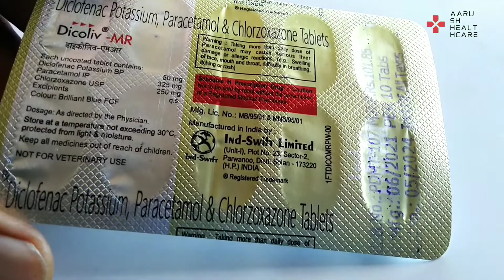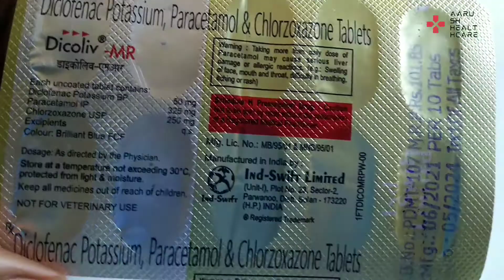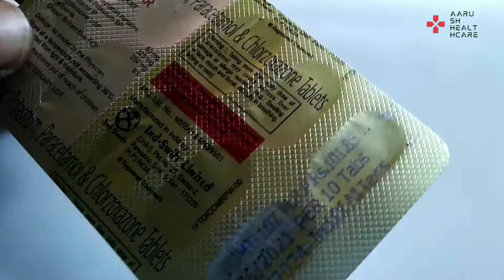Dicoliv-MR Tablet uses side-effects review in hindi | दर्द सूजन और माशपेसियो के ऐठन की बेजोड़ दवा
dicoliv mr tablet uses in hindi

Dicoliv-MR tablet

Composition
Diclofenac potassium-50mg
Paracetamol-325mg
Chlorzoxazone-250mg

Manufactured by Ind-Swift Limited

Uses
Pain
Inflammation
Muscle relaxant

Side-effects
Nausea
Vomiting
Acidity

Kayam churan

and should not be relied on as health or personal advice. Always seek the guidance of your doctor or other qualified health professional.